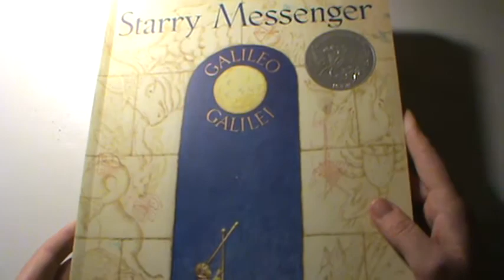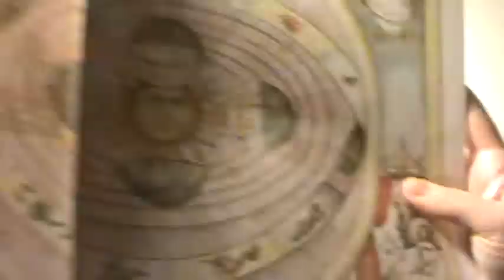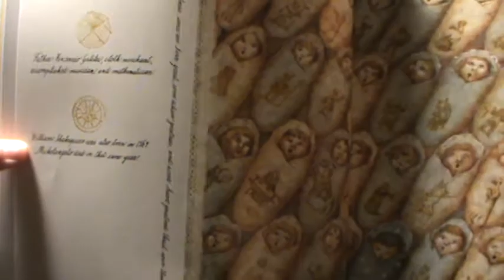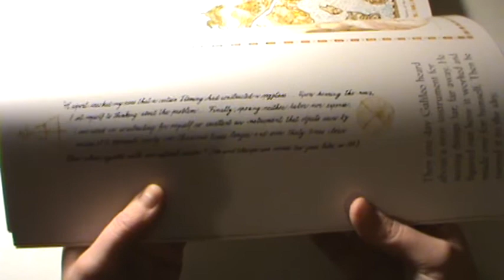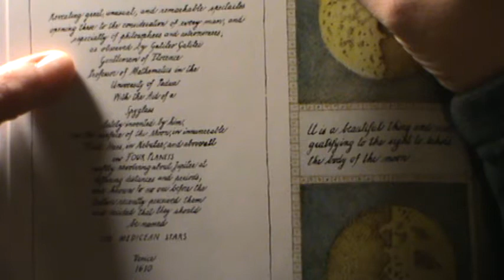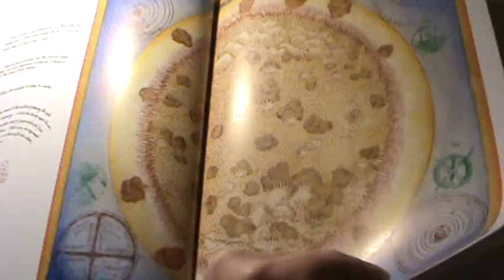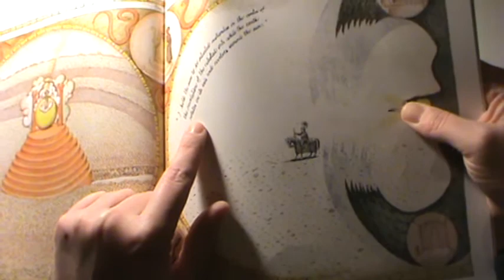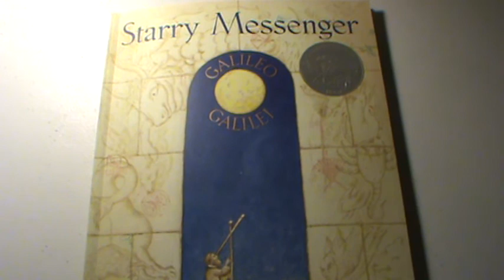March 24 IRA: Starry Messenger and Vocabulary